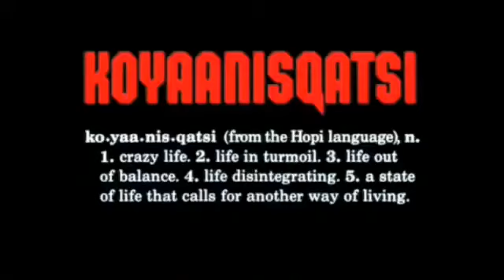► Johnny Cash ► I see a Darkness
( Acid Pauli Remix )